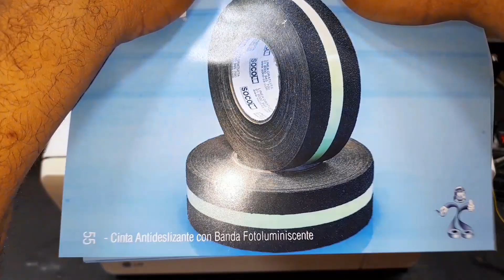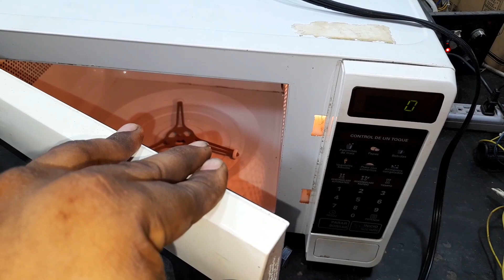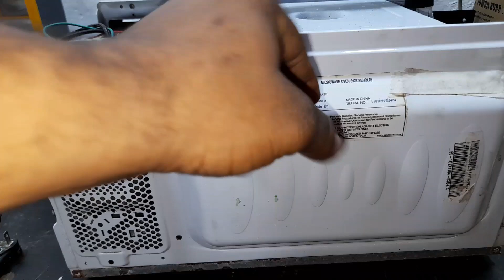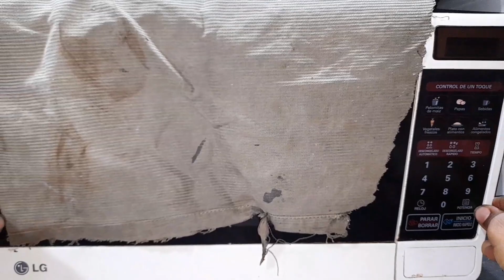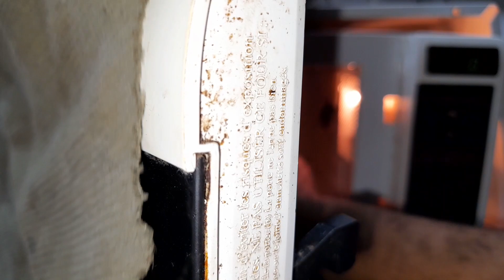HORNO PROBLEMA DE SUICHE, ABANICO, PANEL Y NO CALENTABA.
se repara paso a paso horno con varios problemas..